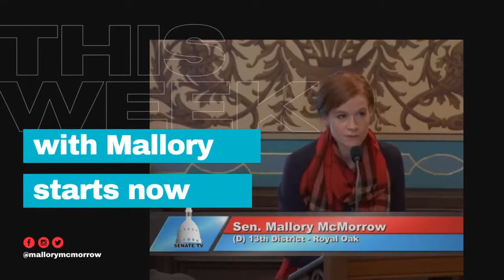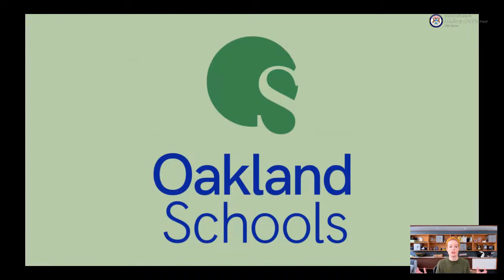This Week With Mallory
In 1942, at the age of 23, Fred Korematsu was ordered to leave his home and join other incarcerated Asian Americans at a Japanese Internment Camp. When he refused, he was arrested. He appealed his case all the way up to the Supreme Court, which ruled against him in 1944 and argued that “the incarceration was justified due to military necessity.”

In 1983, a team that included the Asian Law Caucus reopened Korematsu’s case on the premise of government misconduct. On November 10, 1983, his conviction was overturned. He remained a civil rights activist and was awarded the Presidential Medal of Freedom in 1998. In 2010, California passed the Fred Korematsu Day bill, which made January 30 the first day in the US named after an Asian American. His daughter, Dr. Karen Korematsu, started the Fred T. Korematsu Institute in 2009 to continue his social justice work.

We’re so excited that Dr. Korematsu is joining us this Friday at 10 AM for This Week With Mallory to discuss her work and her father’s legacy. You won’t want to miss this!